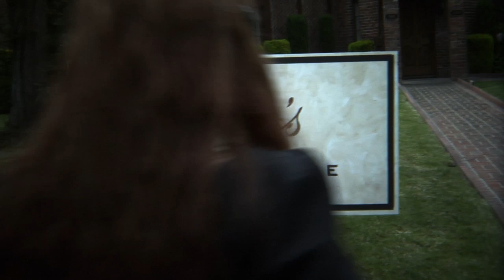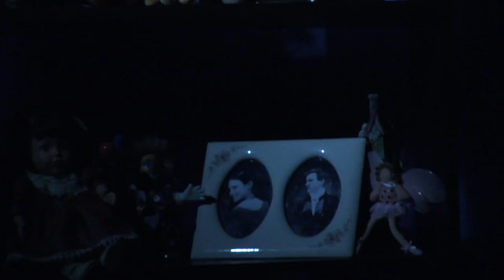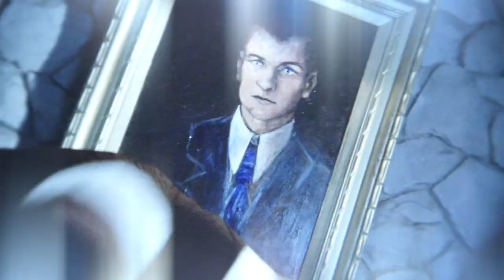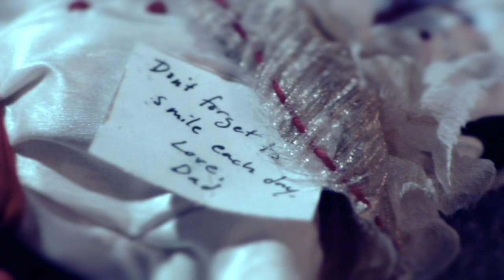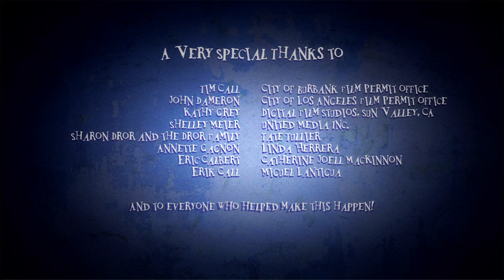"Glee!" [Damname Productions]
Directed by Jules Dameron

Original Screenplay by Erik Call

Produced by Jules Dameron & Catherine MacKinnon

Starring
Madyson Graham as Lady Grey
Jennifer Kuhlman as Lydia Grey
Thaddeus Anders as Fatafelice
Jaime Tintor as Lars Grey
Vincent Cash as Father
Destin Holmes as Son
Jack Seal as Doctor
Miggie Donahue as Boy #1
Benjamin Gerrity As Boy #2
Kevin Nolan as Mr. Moribund

Wayne Betts, Jr.

Editors
Erik Call
Wayne Betts, Jr.

Russell Wiener

Casting Director
Crystal Page

Gregorio Mannino

Makeup & Hair
Cat Elrod

Hair Stylist
Vanessa Serrato

Costume Design
Tara Shucart

Storyboard Artist
David Perrison

Linda Herrera

Assistant Producer
Brian Cole

Assistant Director
Kelly Weidenfeld

Camera & Electrical Department

Assistant Camera
Chantal Deguire

Gaffer
Sherri Kauk

Key Grip
Amazon Beard

Best Boy Electricians
Mike Zogleman
Nogen Melamed

Grips
Jeff Korgie
Alex Garcia
Marjorie Williamson

Sound Department

Production Sound
Brad Craig
Adam Douglass
Saravoot Kaitakalang

Playback Operator
Denzil Xavier

Sound Editor & Mixer
Amie Farquhar

Assistant Sound Editor
Brynn Taylor

Choreography by
Ken Datguan

Set Dresser
Nomi Kim

Studio Teacher
Guy Flint

Sign Language Interpreters
Mary Elizabeth Barrett
Elizabeth Greene
Lori Smith-Hillman
Katherine Hammons
Leah Ilan
Rachel Shaffer
Zelda Alpert-Torres
Jan Seeley
Jay Jorgensen
Romina Mena
Paty Rivera
Janet Larson

Eric Calbert

Production Assistants
Kevin Wild
David Perrison
Jay Jorgensen
Chantal Deguire
Sarahlena Sarver
Josie Raniz
Arrian Martinez
Alex Cano

Credits & Title Graphics
Christopher Johnson

USC Thesis Advisor
Pablo Frasconi

Equipment by
Digital Film Studio, Sun Valley, CA
Wooden Nickel
Panasonic
Final Cut Studio

Music & Lyrics in the Following Order

"Golly"
Lyrics by Erik Call & Russell Wiener
Performed by Madyson Graham

"Do You Want to Ask?"
Performed by Madyson Graham & Jenn Kuhlman

"What's It Like to Smile?"

"Find the Magic of Glee"
Performed by Thaddeus Anders

"Get There With a Smile"

"Troviamo La Gioia"
(Let's Find the Magic of Glee)

Tim Call
John Dameron
Kathy Grey
Shelley Meier
Sharon Dror & The Dror Family
Annette Gagnon
Eric Calbert
Erik Call
City of Burbank Film Permit Office
City of Los Angeles Film Permit Office
Digital Film Studios, Sun Valley, CA
United Media, Inc.
Tate Tullier
Linda Herrera
Catherine Joell MacKinnon
Miguel Lantigua
And to everyone who helped make this happen!

Damname Productions, 2009.